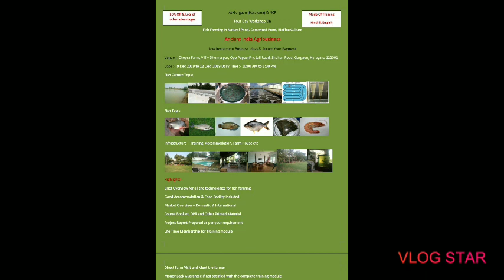Four Days Workshop for Fish Farming in Natural Pond, Earthen Pond, Cemented Tank and Biofloc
Paid workshop for four days 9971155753